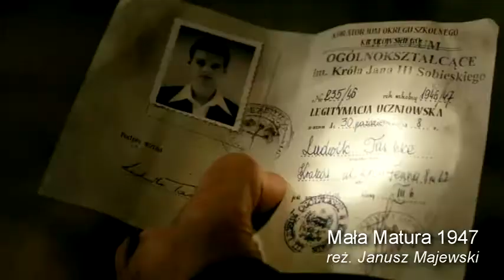Janusz Majewski i Marek Kondrat o "Małej Maturze 1947"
Podczas zakończonego w ubiegłą sobotę festiwalu Off Plus Camera miała miejsce uroczysta premiera najnowszego filmu Janusza Majewskiego "Mała Matura 1947". Z reżyserem oraz odtwórcą jednej z ról, Markiem Kondratem, który - wyjątkowo - raz jeszcze zgodził się stanąć przed kamerą, rozmawialiśmy m.in. o krakowskich korzeniach opowiedzianej w  filmie historii, wspomnieniach z czasów młodości oraz etosie przedwojennego nauczyciela.